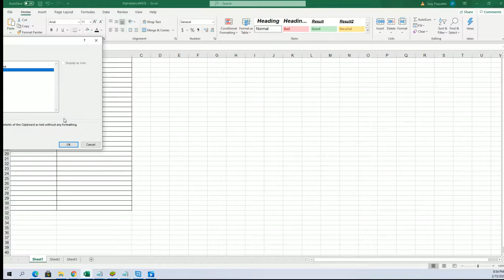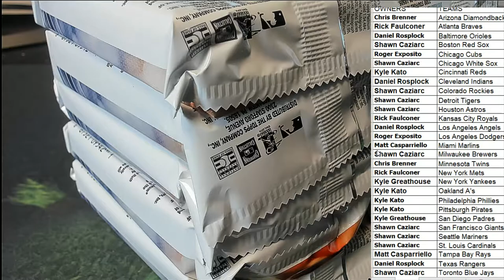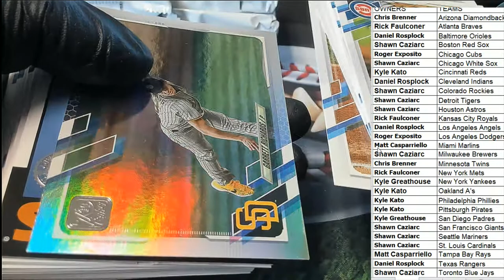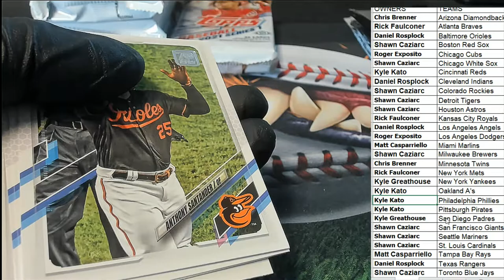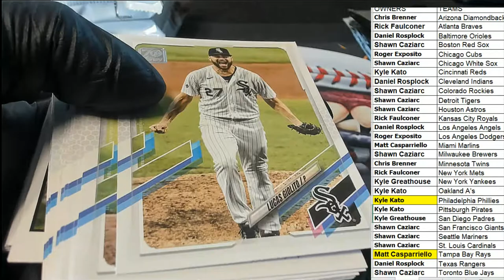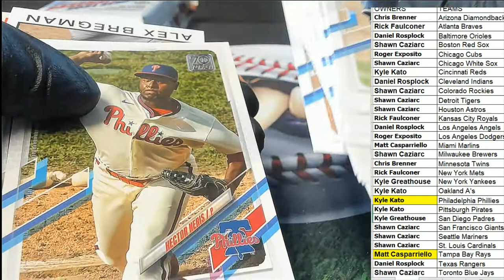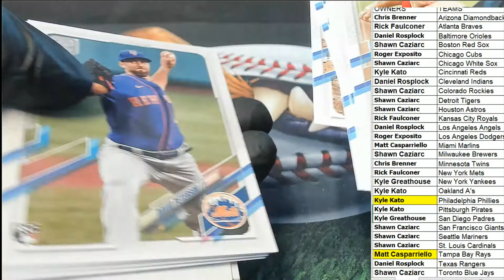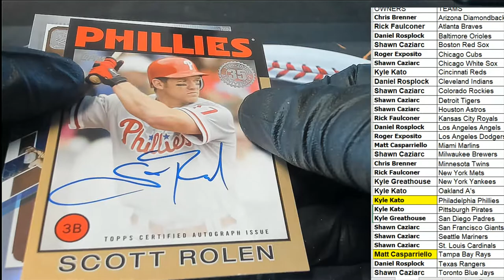2021 Topps Series 1 Baseball Jumbo ID 21SERIESJUMBO912